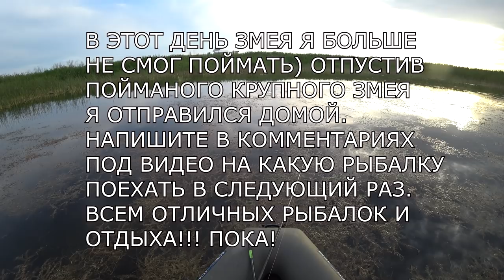ЗУБАСТЫЕ РЫБИНЫ АТАКУЮТ ПРИМАНКУ! ЭТО НАДО ВИДЕТЬ! Рыбалка на змееголова в зарослях водорослей.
Выехал на рыбалку в начале лета.